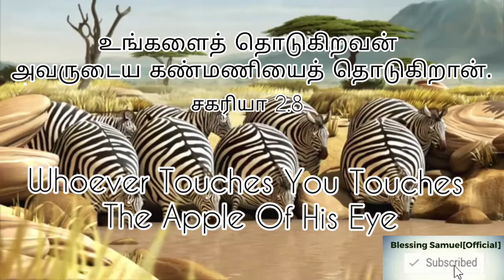Word of God|Today bible verse in tamil|tamil Christian whatsapp status song